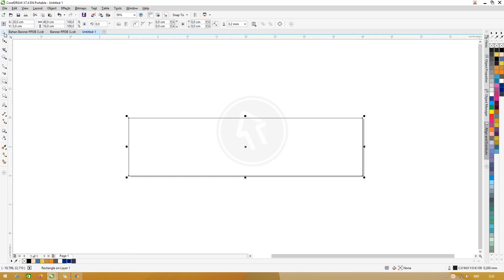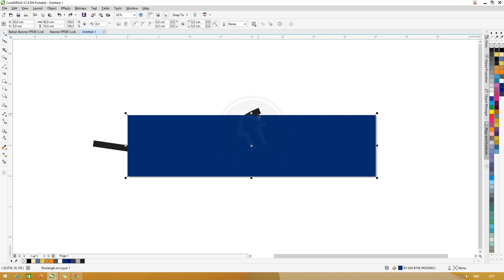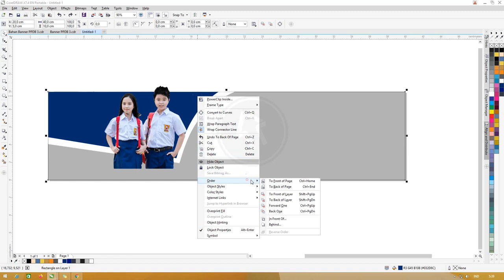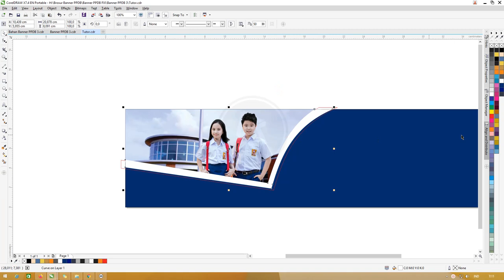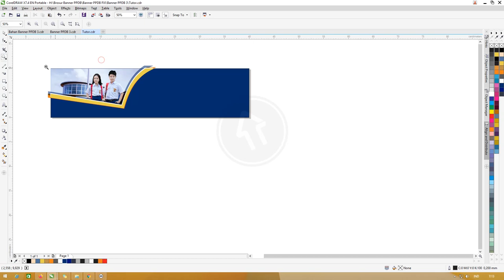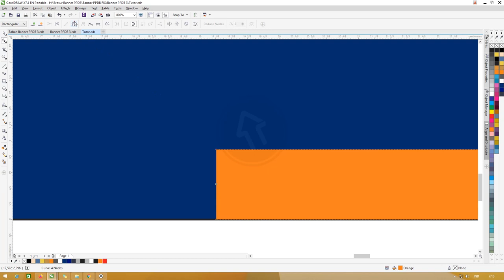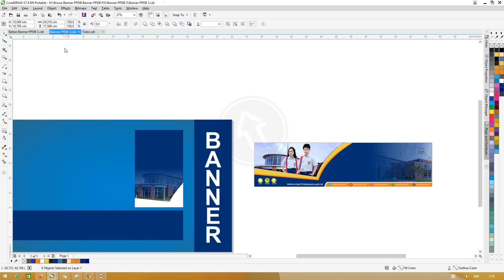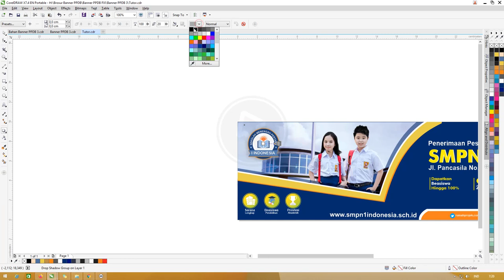Banner PPDB.CDR Free : Cara Membuat Desain Banner Penerimaan Siswa Baru CorelDraw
vidio ini banner penerimaan siswa baru spanduk ppdb keren atau vidio tutorial menjelasakan desain banner ppdb keren. Model Dari Seragam terbaik rekomendasi dari seragam.woffi

pada desain banner admin menggunakan corel draw x7, cara ini juga bisa digunakan untuk desain spanduk acara

desain banner cara desain banner ini juga berguna untuk desain spanduk mahasiswa baru, atau desain spanduk mahasiswa

bia juga digunakan banner siswa baru, atau desain banner mahasiswa baru untuk semua tingkatan seperti siswa smp, siswa smk, siswa sma bahkan mahasiswa atau bahkan juga bisa di pakai di universitas untuk banner mahasiswa universitas baru

Selain juga chanell tutorial ini akan membagi-bagi template beserta tutorial nya ini diharapakan bisa membantu pekerjaan para viewers supaya menjadi lebih baik